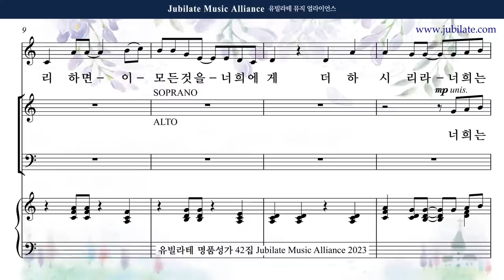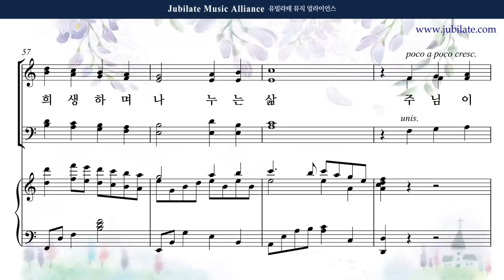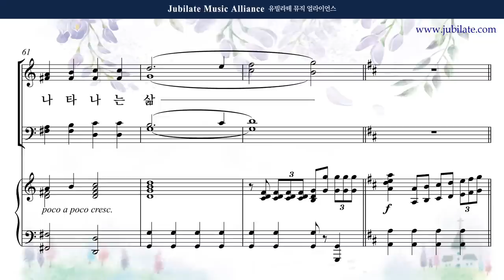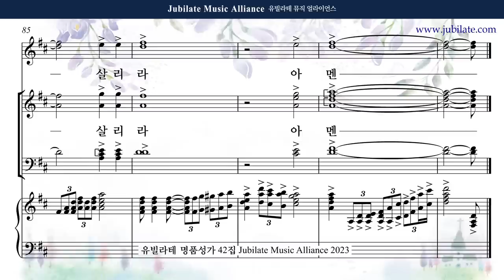[유빌라테 42집] 28. 최정연 - 어린아이와 같이 [어린이주일] (합창음원)